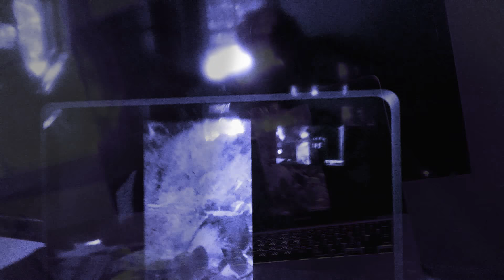Intergalactic rap world . BIGFOOT BiLLY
Intergalactic music for serious clowning slaughter wherever what  ever g
 SkullaBs co  music  jungle beats Inc Bigfoot billy going big. On Black Market albums